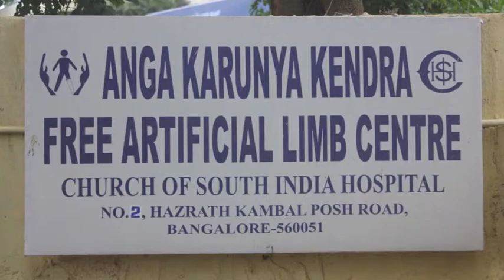Anga Karunya Kendra, Bangalore, Karnataka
Glimpses of operations at the Bangalore-based Anga Karunya Kendra, an organisation that gives artificial limbs to those in need.